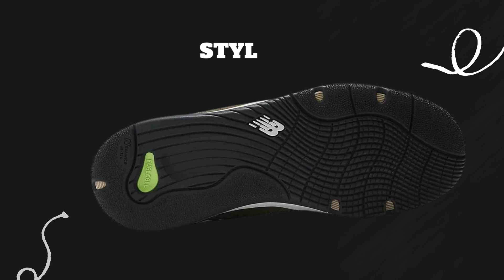New Balance NB Numeric Tiago Lemos 1010 “Olive”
New Balance NB Numeric Tiago Lemos 1010
Price: $110